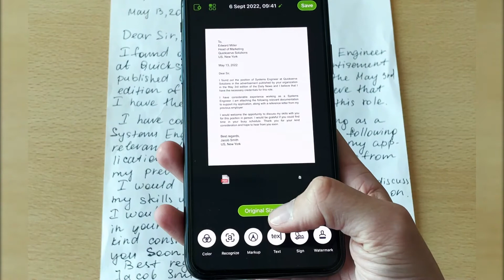My Scanner - Scan Documents, Annotate PDF and Sign - Try Now!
Scan documents to PDF, sign, annotate, save and share them with a few taps! Download for free in the App Store: